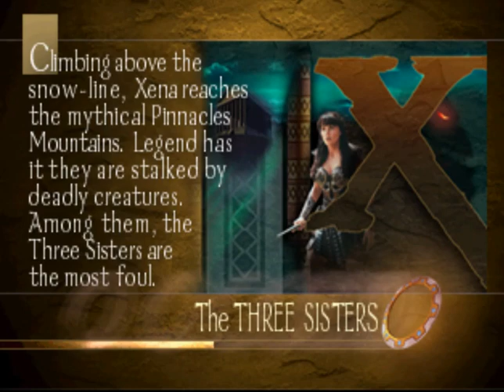Xena (PS1) Part 19: The Three Gorgon Sisters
Xena for PS1 is an underrated action title on the system. It's amazing how fun and good it is for a license title. It's loads of fun for any action gamer or Xena fan who plays video games. Graphics are said to be ugly, but this is PS1, so meh

RATING SYSTEM

A Amazing
B+ Almost Great
B Good
C+ Decent
C Acceptable
D+ Poor but with good qualities
D Poor
F+ Best of the BAD
F Bad